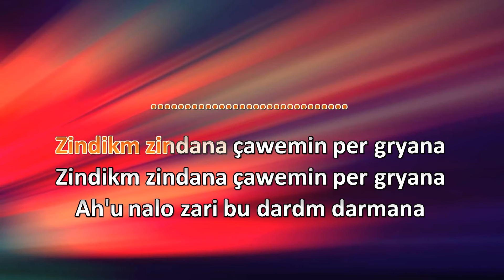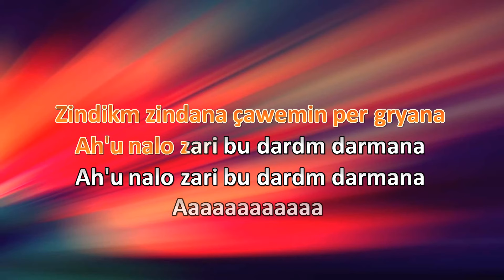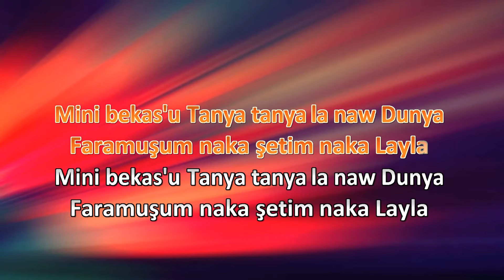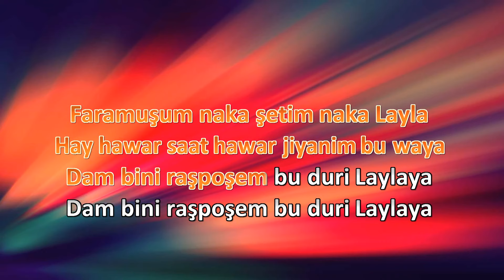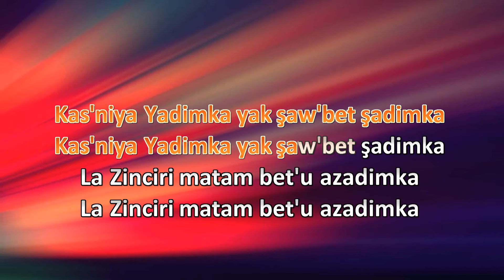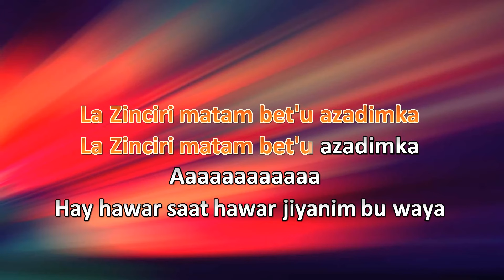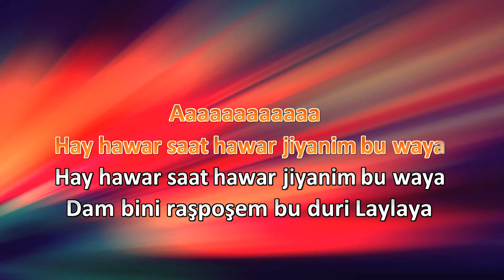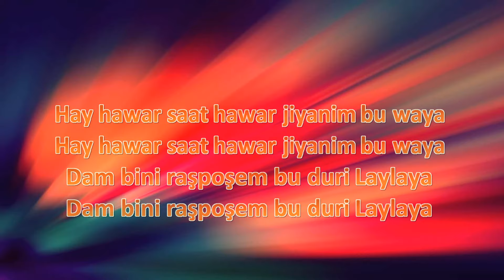Kamal Gulchin - Zindikm Zinadana (lyric)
Zindikm zindana çawemin per gryana
Ah'u nalo zari bu dardm darmana
Aaaaaaaaaaaa
Hay hawar saat hawar jiyanim bu waya
Dam bini raşpoşem bu duri Laylaya
Mini bekas'u Tanya tanya la naw Dunya
Faramuşum naka şetim naka Layla
Kas'niya Yadimka yak şaw'bet şadimka
La Zinciri matam bet'u azadimka
Aaaaaaaaaaaa
By Hawar Zaxoli